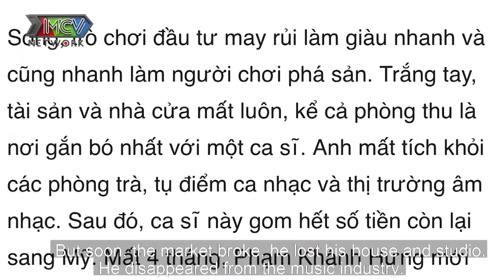TÁN GIA BẠI SẢN khi trên ĐỈNH DANH VỌNG, nam ca sĩ tháo chạy qua MỸ thắt lưng buộc bụng dựng cơ ngơi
📺 GIỚI THIỆUCHƯƠNG TRÌNH :
“NGƯỜI KẾT NỐI” do công ty truyền thông MCV hợp tác sản xuất cùng Đài truyền hình Asahi Hosou Nhật Bản.